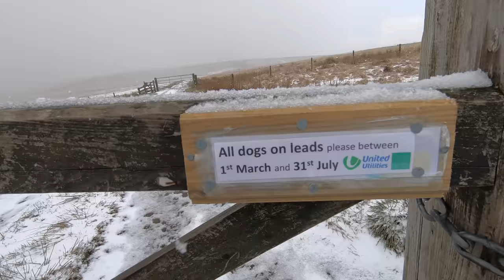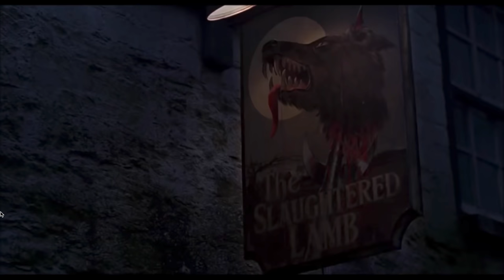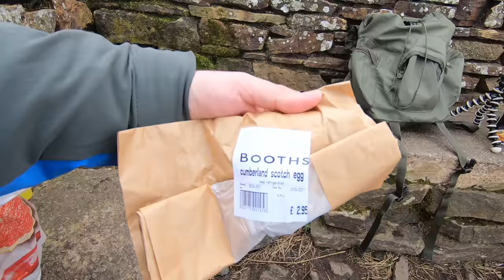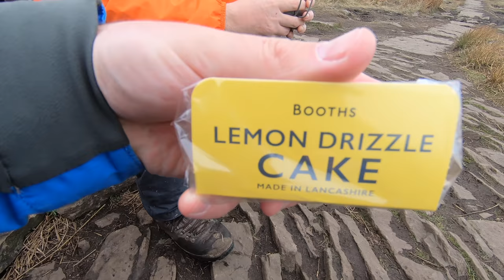Adventures Begin - Lockdown Lifts - The Mountains & Wild Places Are Calling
Join me on the first adventure further afield, as the lockdown lifts here in the UK to finally allow adventures a bit further from home. I walk through the stunning West Pennine Moors near Darwen Tower, taking in the sights and sounds of the stunning scenery. Watch the snow showers roll in across the Moorland as a burst of unexpected wintry weather hits - which just goes to show that conditions can and do, change rapidly in the hills. We hear Curlew and watch the stunning skies around the West Pennine Moors across to Winter Hill, Great Hill and beyond. I met up with my friend Ant and we put the world to rights, had a great walk and cooked up some lunch on the stoves at the summit shelter of Great Hill. A brilliant hiking adventure, with bags of atmosphere in our Great Outdoors!

By the time you read this, Wild Camping will be back on the agenda ! Enjoy and always leave NO TRACE !

!!! NEW !!! - MCM Outdoors Amazon Store - check out some of the gear I use and recommend - if you purchase through this site, it costs you no extra and I receive a very small kick back which I will put toward the running of the channel:

MCM MERCH - COMING SOON